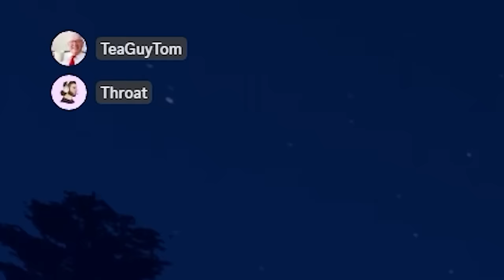i went to grub city (ft. teaguytom & griffthegrub)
main channel:  @ThroatYT